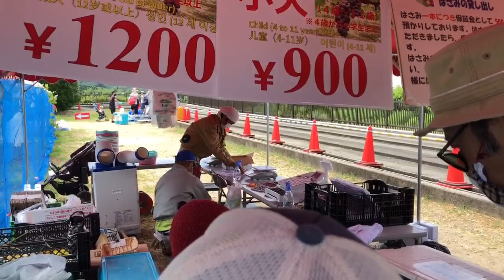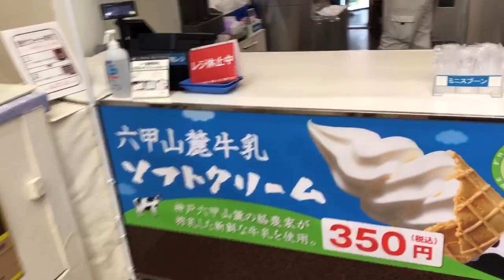Panen anggur yang manis tanpa biji || main gokart keliling perkebunan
Masih edisi summer holiday kami ke perkebunan buah untuk panen buah anggur yang manis tanpa biji..setelah itu kami naik gokart keliling perkebunan..sangat seru sekali ..panen buah versi jepang